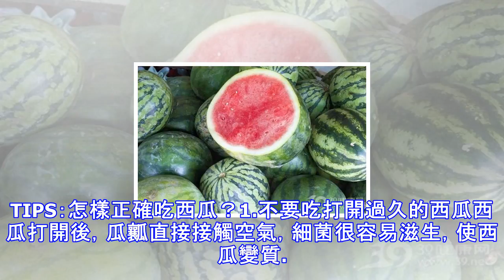家庭必備消暑聖品，西瓜！但你知道西瓜吃得太兇，可是會導致......?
在炎熱的夏季，最有存在感的水果當屬西瓜了，很多人都喜歡買一半西瓜回家，用勺子挖著吃，怎一個爽字了得！不過吃西瓜也不是百無禁忌的，下面這些吃西瓜的「秘密」你一定得知道。一、吃西瓜有「三不要」1.不要貪涼西瓜具有解暑除熱、消煩止渴的功效，本身就屬於生冷之品。而人的脾胃喜溫怕寒，而且脾胃虛寒是個逐漸積累的過程，短期內不會出現明顯症狀。如果是冰鎮西瓜，外暑內寒，非常容易給身體造成刺激。因此，不要貪一時的涼爽，從冰箱裡拿出的西瓜，也要在室溫放置一小時後再吃。2.不要單吃   由於西瓜性寒涼，最好不要空腹食用。為了減少西瓜對胃的刺激，吃的時候不妨搭配一些溫熱的食物，如紅茶、大麥茶，或者和荔枝、桃子等溫熱水...